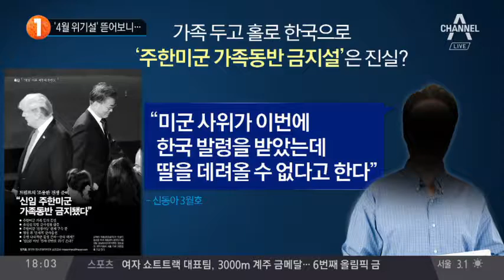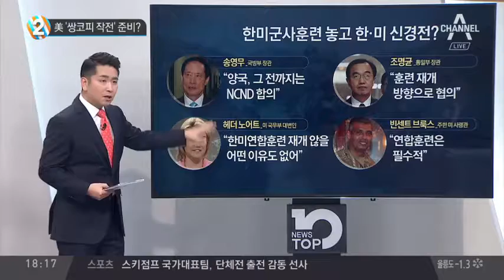'4월 위기설' 뜯어보니..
트럼프의 '조용한 전쟁 준비'…실체는?
美 언론서 고조되는 '4월 위기설'…단순 설일까?
휴일 새벽, 美 정찰기는 왜 DMZ 인근 비행했나?
휴대전화 앱에 '美 정찰기' 은밀한 비행 포착
美 RC-7B DMZ서 포착…휴일 새벽 정찰 비행 이례적
미군, 고강도 대북 정찰 활동 노출…北 보여주기?
미군, 이례적으로 잦은 대북 정찰…이유는?
4월 위기설은 단순 설?…곳곳서 전쟁 준비 징후 포착
"홀로 한국 온다"…주한미군 가족동반 금지설 진실은?
"사위 혼자 한국 온다"…주한미군 가족들의 증언